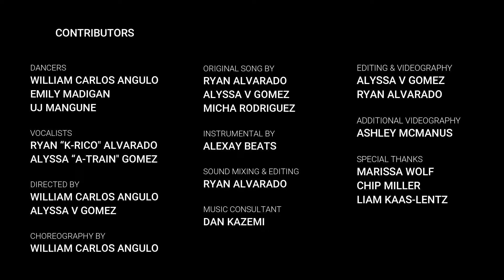"Light" - The Co-Op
A Co-Op Production
Commissioned by Portland Center Stage
Choreography by William Carlos Angulo
Dancers - William Carlos Angulo, Emily Madigan, UJ Mangune
Song - Light
Artist - The Co-Op (K-Rico & A-Train)
Writers - Ryan Alvarado, Alyssa V Gomez, Micha Rodriguez
Instrumental by Alexay Beats
Help keep the Arts alive. Donate to Portland Center Stage below!